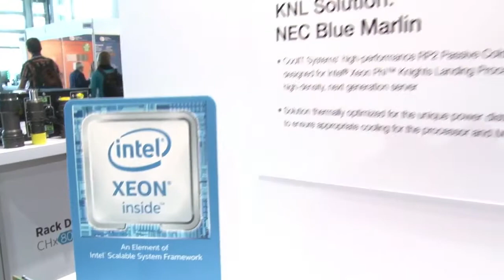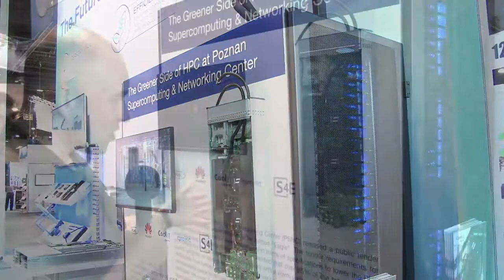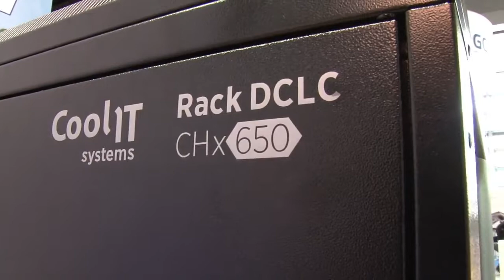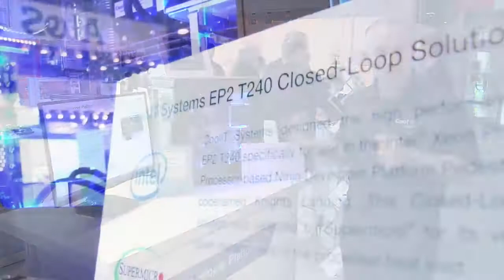The Liquid Cooling Revolution Continues for HPC with CoolIT Systems at ISC 2016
CoolIT will showcase server solutions for several major manufacturers including Dell, Hewlett Packard Enterprise, Huawei, Lenovo, NEC and Supermicro. Executives and Technical Staff will be on hand to guide visitors through new product showcases, live demos and customer case studies that highlight the benefits of liquid cooling in real world scenarios.